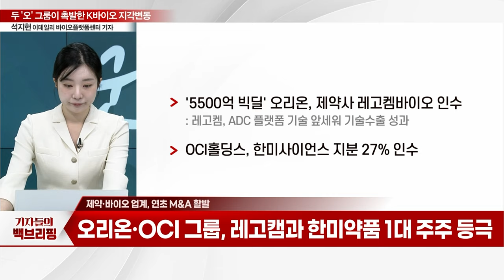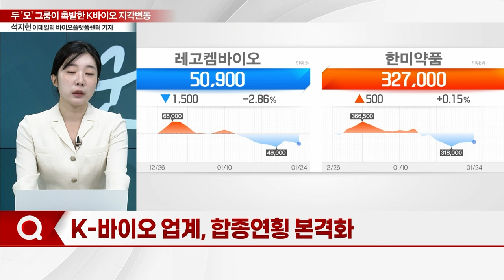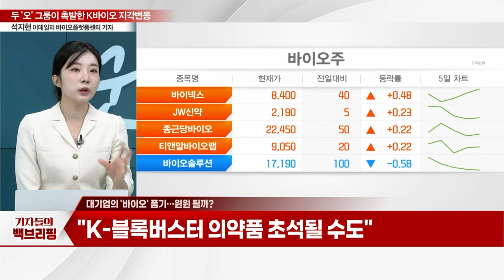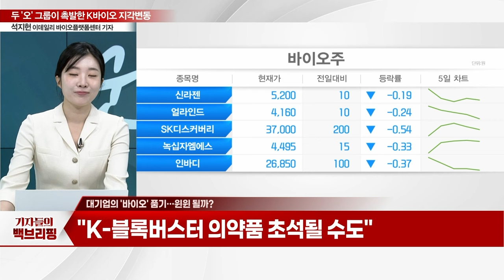두 '오' 그룹이 촉발한... K-바이오 지각변동_기자들의 백브리핑 (20240124)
Q. 제약·바이오 업계, 연초 M&A 활발
Q. K-바이오 업계, 합종연횡 본격화
Q. 대기업의 '바이오' 품기... 윈윈 될까?